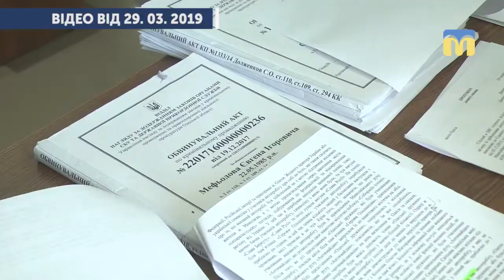Суд ухвалив клопотання у справі про сепаратизм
У Миколаївському центральному районному суді оголосили рішення стосовно терміну дії однієї з інкримінованих статей підозрюваним Сергію Долженкову та Євгену Мефьодову, яких звинувачують у сепаратизмі.
Нагадаємо, йдеться про участь у мітингу біля пам’ятника десанту Ольшанського у 2014 році. Тоді, 28-го березня, як стверджують свідки, до миколаївського антимайдану долучилися учасники автопробігу Одеса –Миколаїв, серед яких були підозрювані. Під час заходу, за словами прокурора, звучали заклики до  сепаратизму та силової зміни державного устрою.
Оператор: І.Чорий